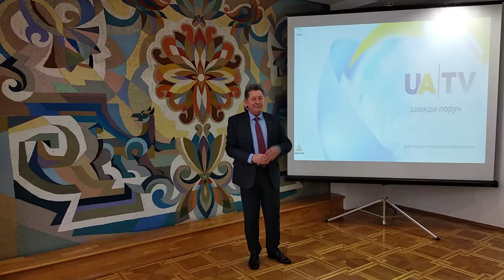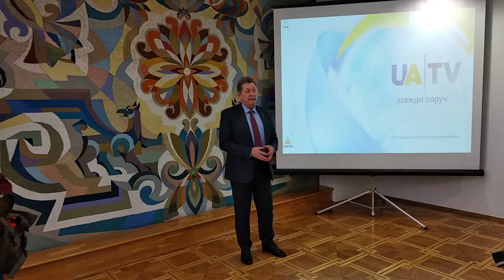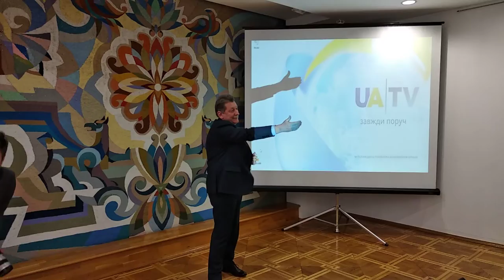Мовлення UA|TV у Білорусі сприятиме розумінню реальної ситуації в Україні ‒ Ігор Кизим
Мовлення українського телеканалу іномовлення UA|TV у Білорусі має важливе значення для розуміння ситуації в Україні, оскільки доноситиме неупереджену інформацію.

Таку думку висловив посол України в Білорусі Ігор Кизим під час презентації телеканалу у Посольстві України в Мінську, повідомляє кореспондент Укрінформу.